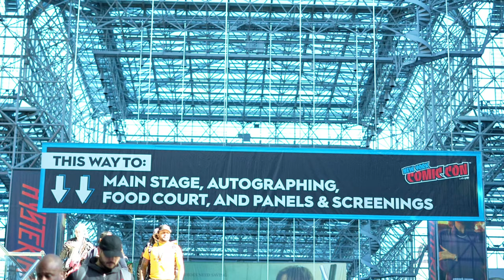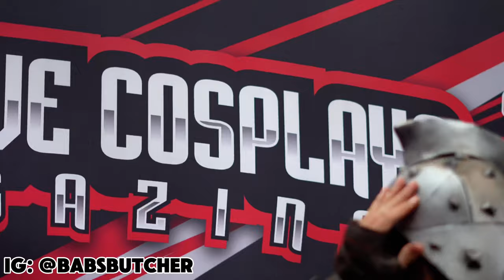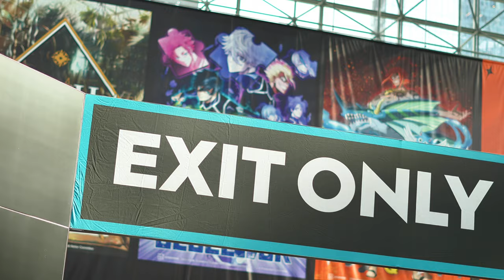Day 1 (Thursday) of newyorkcomiccon 2024 || 4K Cosplay Showcase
Music 🎵: @valentinosirolli - DJ CLUB MUSIC 2024
Cosplayers in order of appearance (Instagram)
❗PLEASE READ ❗
I don't own thd audio in the video. If any producer or label has an issue with anything in this video please get in contact with me and I will change/delete it immediately (this includes artists of the images/elements used). There is no need to file a strike when a much more civil process is able to be made.